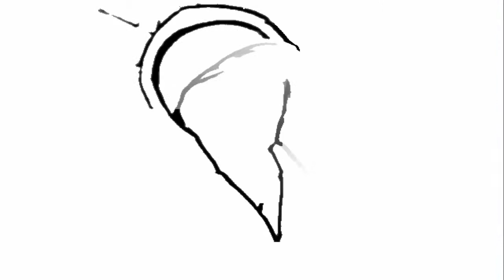same old vid remix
just another music vid finding my way around coral x8